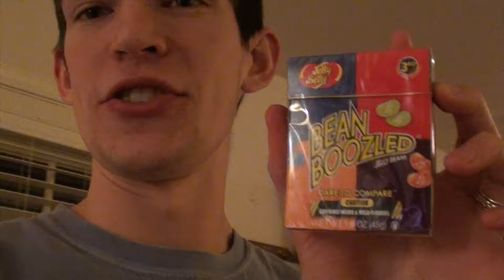CHRISTMAS SPECIAL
We celebrated Christmas with Abby's family and my family.